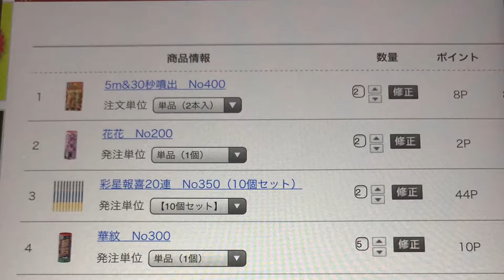プログラムに入れた花火を今日購入しました！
めちゃ楽しみです！
今年は、 25000円分買いました！